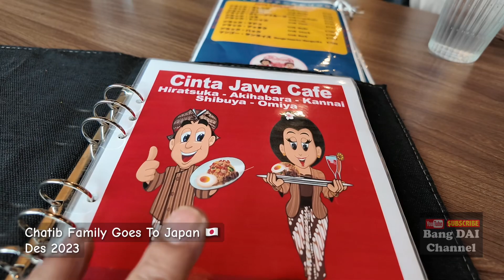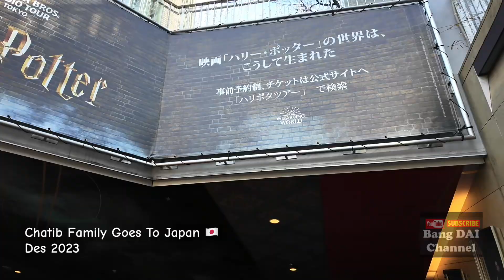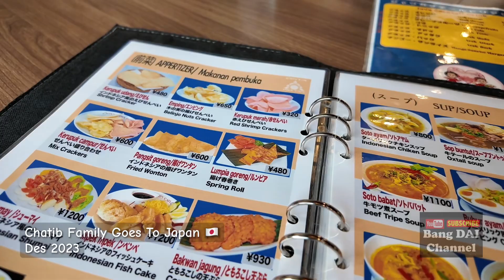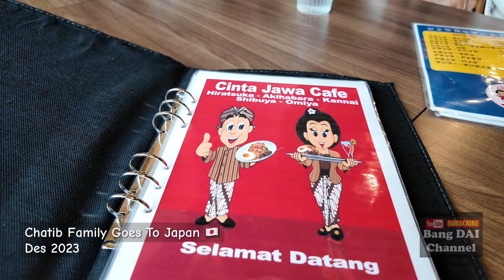Day-3 in Japan. Ueno Park - Harrt Poter - Shibuya 👍🇯🇵